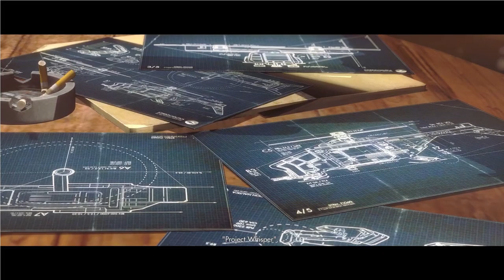WOLFENSTEIN: THE NEW ORDER | EP05 | A NEW HOME | GAMEPLAY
BETHESDA SOFTWORKS | MACHINEGAMES | WOLFENSTEIN: THE NEW ORDER | GAMEPLAY

WolfenStein: The New Order is Action-Adventure First-Person Shooter Video Game Developed by MachineGames and Published by Bethesda Softworks

Genre: Action, Adventure, Shooter, First Person

Engine: ID TECH 5

Platforms: PC, PlayStation, Xbox

Plot:

WolfenStein: The New Order is set after the End of World War II. In 1946, as the Nazis expand their Regime all over the World, OSA Agent William "B.J." Blazkowicz is sent to Assassinate General Deathshead, as part of a last all-out effort by Allied Airborne and Commando Forces. The Mission is a Failure and, after the Unit is Slaughtered by the Nazi Forces, Blazkowicz barely escapes the Compound, sustaining a critical Head Injury which renders him Unconscious and subsequently puts him in a Coma.

In 1960, Fourteen Years later, B.J. finds himself settled in an Asylum, unaware of the Events that took place during his Coma, and about to be Executed by the Nazis who have ordered the Asylum Liquidated. Awakened into Full Strength, Blazkowicz Fights his way out of the Building, escaping with a Wounded Nurse, Anya. B.J. locates the Resistance and helps them Fight the Nazis, Dismantling them and ultimately Crippling their Dominance around the World.

Please Like It If You Loved It!

ALL NAMES, CHARACTERS, COMMUNITIES, ORGANIZATIONS OR INSTITUTIONS AND INCIDENTS PORTRAYED IN THIS GAMEPLAY ARE FICTICIOUS.

NO IDENTIFICATION WITH ACTUAL PERSONS (LIVING OR DECEASED), PLACES, COMMUNITIES, ORGANIZATIONS OR INSTITUTIONS IS INTENDED OR SHOULD BE INFERRED.

WE DO NOT INTEND TO HURT ANY SENTIMENTS OR DEFAME MEMBERS OF ANY COMMUNITY, ORGANIZATION OR INSTITUTION.

WE DO NOT PROMOTE OR ENCOURAGE TO IMITATE THE ACTIONS IN THE GAMEPLAY.

UNDER NO CIRCUMSTANCES SHALL WE HAVE ANY LIABILITY TO YOU OR ANY LOSS OR DAMAGE OF ANY KIND INCURRED AS A RESULT OF THE USE OF THE CONTENT OR RELIANCE ON ANY INFORMATION PROVIDED ON THE CHANNEL.

YOUR USE OF THE CHANNEL AND YOUR RELIANCE ON ANY INFORMATION ON THE CHANNEL IS SOLELY AT YOUR OWN RISK.